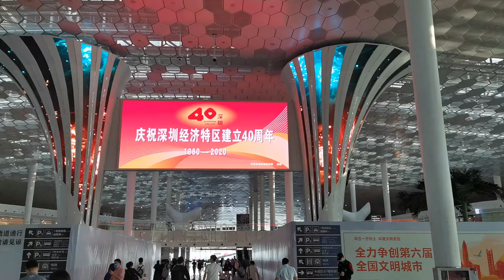Yaham's creative displays in Shenzhen Airport!